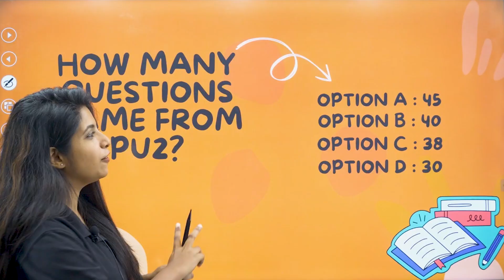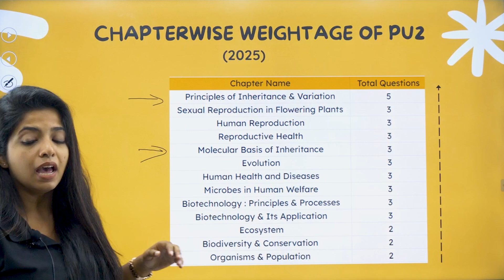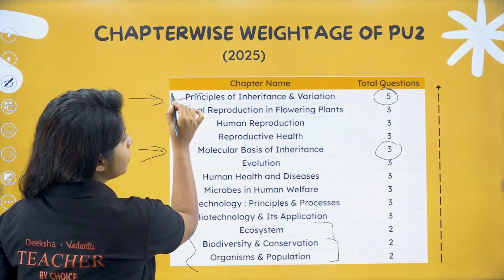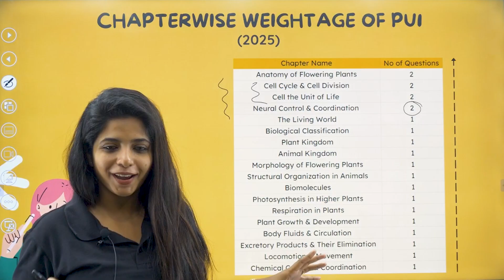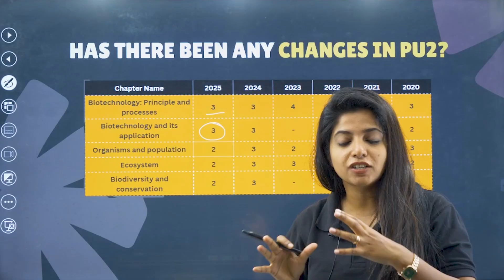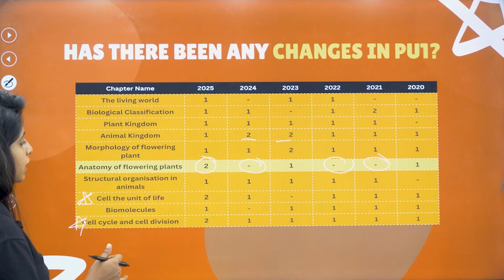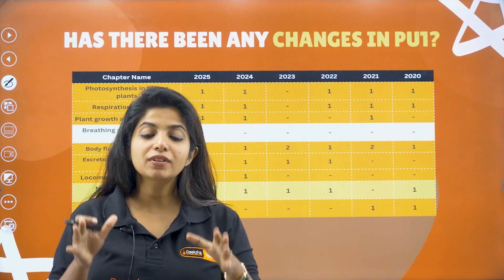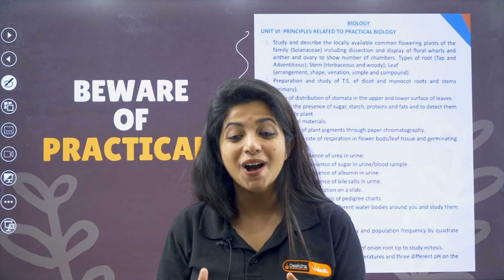KCET 2026 BIOLOGY 🌿 | Exam Pattern + Syllabus Breakdown!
Crack KCET 2026 Biology with this full guide! 🧬 From the exam pattern to the chapter-wise syllabus, this video tells you exactly what to study to maximize your score.

✅ What You’ll Learn:
- KCET 2026 Biology Exam Pattern
- Unit-wise Syllabus & Weightage
- Must-Read Chapters for KCET Biology
- KCET Biology Study Plan

🙋 Important Videos for KCET 2026 Exam:
📘 All About KCET 2026 – 🛣️ Roadmap, 📚 Study Plan, 📖 Books & 🔗 Resources: